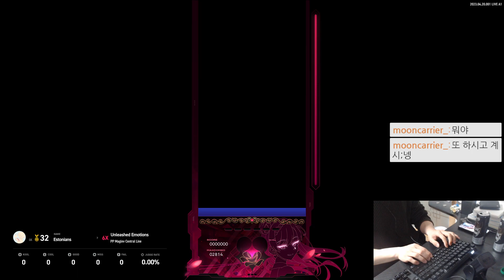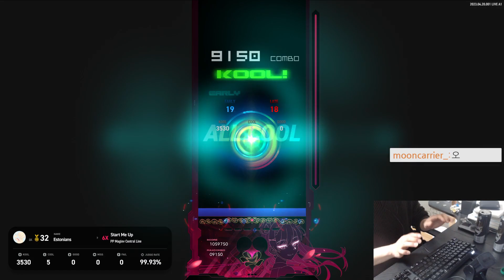[EZ2ON 6K Course] PP Maglev Central Line(20) 3627450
※ 셋팅
     키보드: Steelseries Apex pro

     해상도: Fullscreen(1920 x 1080)
     프레임 제한: 240fps
     세부판정 설정: 17ms